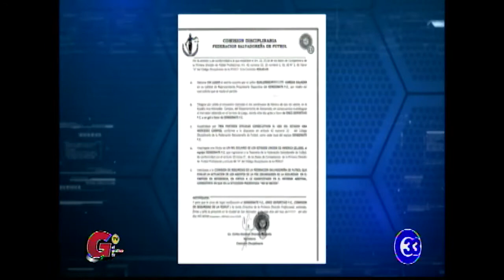Sonsonate, sancionado con tres juegos como local, multa y perdió partido